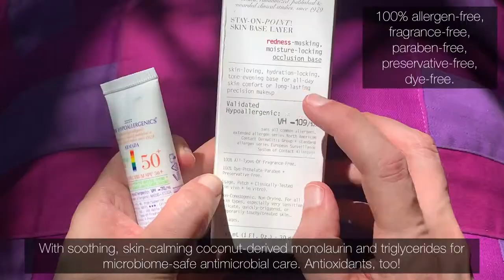Skinvana: Barrier Creams are BLISS for Skin! | VMV Hypoallergenics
In this moment of zen (skinvana: when your skin is calm, you are calm), we bathe in the bliss of our barrier creams!

Our skin's barrier layer is VITAL for its health but it gets lots of abuse from allergens like fragrance, irritants like alcohol, and more. What happens when the skin's barrier is compromised? Dryness, cracking, loss of glow and elasticity, plus the risk of secondary infections from microbes that can enter cracks in the skin. An unhealthy barrier layer can also result in an imbalance in our skin's microbiome and additional issues like unusual acne and bumps that could be harder to treat! This video shares a bit about why our Armada Post-Procedure Barrier Cream 50+ (Stay On Point! in the USA) are phenomenal barrier creams. They're tremendous protectors, the lock in moisture to keep skin hydrated longer, they're subtle and safely (no dyes) tinted green to offset red undertones, they're allergen-free and non-comedogenic, and they're packed with antioxidants and coconut-derived monolaurin and other trigylcerides!

What else would you like our "skinsiders" to share? Ask us in the comments!